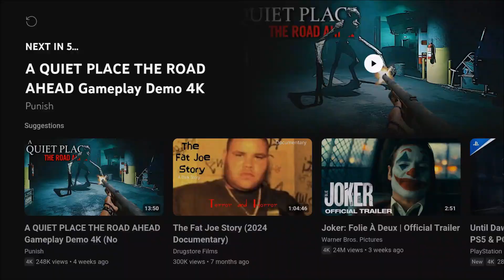A QUIET PLACE "THE ROAD AHEAD" RELEASE DATE TRAILER *COMING OCTOBER 17TH 2024*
Here is the release date trailer for A QUIET PLACE: THE RAOD AHEAD an upcoming survival horror game developed by Italian studio Stormind Games and published by Saber Interactive for Microsoft Windows, PlayStation 5, and Xbox Series X/S and based on the A Quiet Place film series featuring a new story.
The game is scheduled for release on October 17th 2024.

AND...
Take care out there in the world